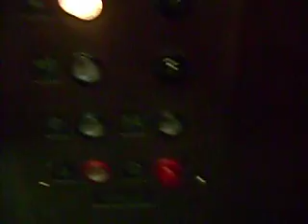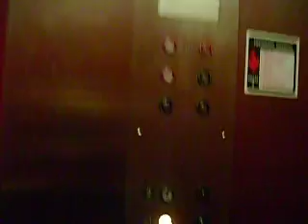Baxter And Sons Hydraulic Elevator At Plano West Senior High School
This is a Baxter And Sons elevator in the
main building which is Building A